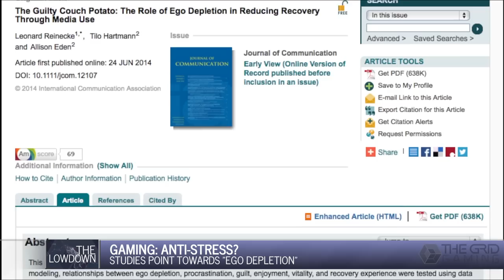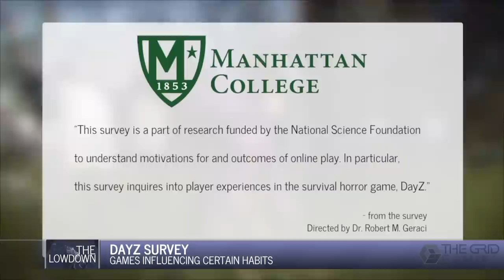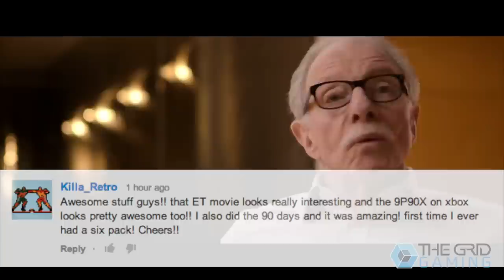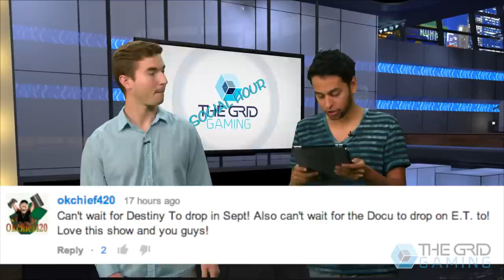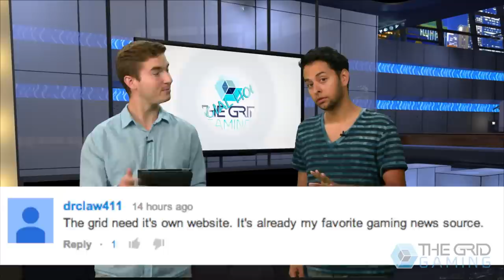XBOX IS LIKE NETFLIX!? The Grid Gaming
XBOX broke some big news and much more!

Join us on Twitter @GridGaming

Music From Martin Barreby
Spelling Phailer
UKBlogger